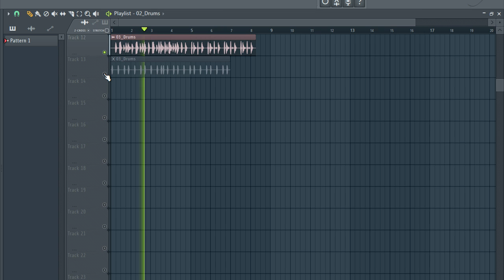FREE REGGAETON DRUM LOOPS 2021 🔴 free Loop kit / Loops de reggaeton | Vol: 33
FREE REGGAETON DRUM LOOPS 2021 / l free Loop kit / Loops de reggaeton | Vol: 33

free loop kit
reggaeton drum loops
reggaeton drum loop kit
reggaeton loop kit
drum loop kit
loop de reggaeton 2121
tainy loop
reggaeton sample pack
reggaeton
free loop kit
reggaeton drum loops kit
loop de reggaeton
reggaeton samples
reggaeton drum loop
loop kit,drum loops
loop de reggaeton 2021
reggaeton modern
drum loops reggaeton
fl studio
modern
loop de reggaeton new
loop de reggaeton moderno
reggaeton moderno